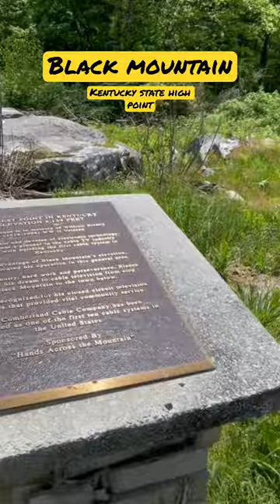Kentucky State High Point, Black Mountain, my 35th State High Point